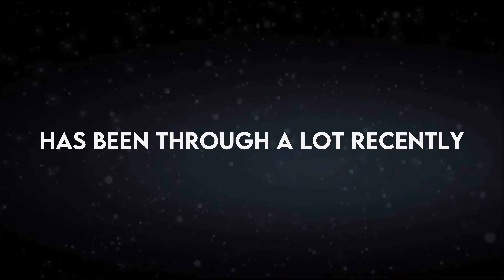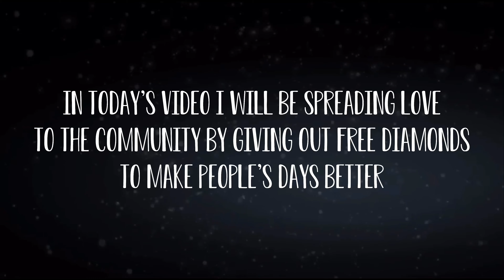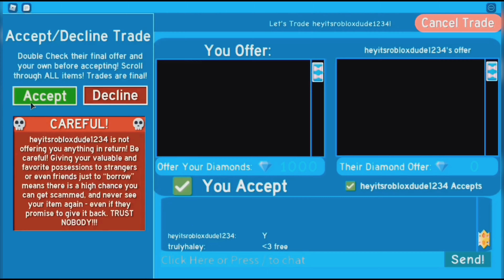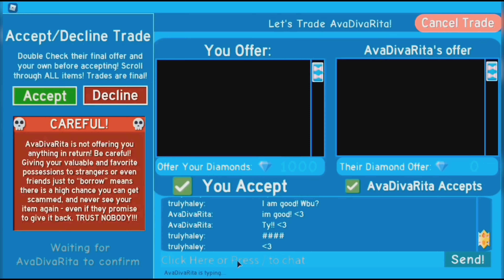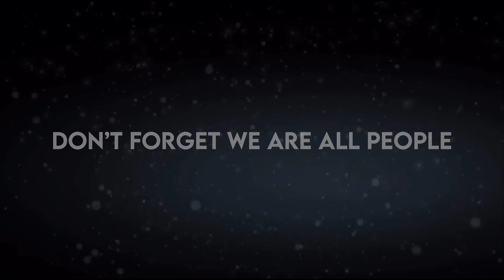GIVING AWAY DIAMONDS IN ROBLOX ROYALE HIGH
🎀  𝓈𝑜𝒸𝒾𝒶𝓁𝓈  🎀

Instagram: callmehhaley (most active here!)